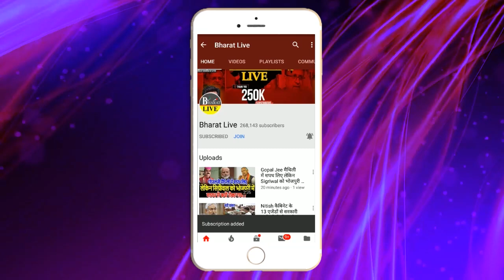गज़ब हो गया ! तेजस्वी घूम रहे विदेश बाढ़ मे चिराग बने संकटमोचन! बाढ़ मे फ़से जनता केबिच बाँट दिया राशन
गज़ब हो गया!
तेजस्वी घूम रहे विदेश बाढ़ मे चिराग बने संकटमोचन!

बाढ़ मे फ़से जनता केबिच बाँट दिया राशन